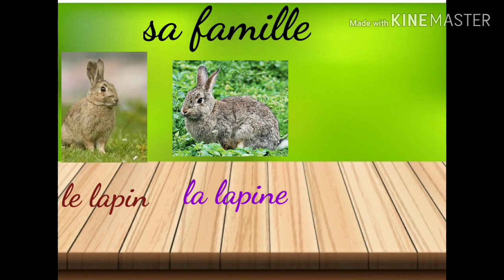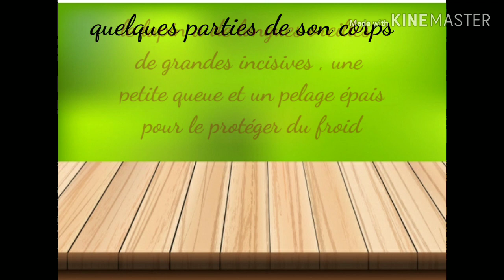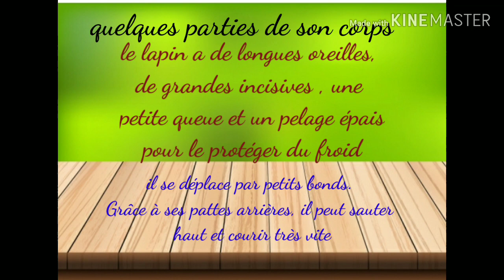1 ère année : fiche documentaire sur un animal